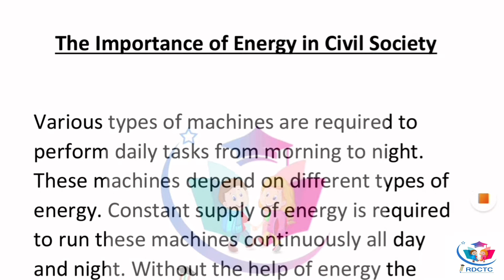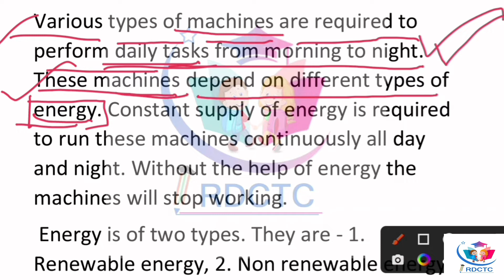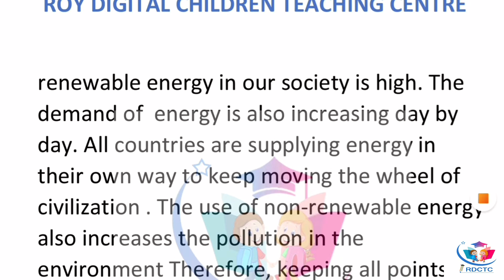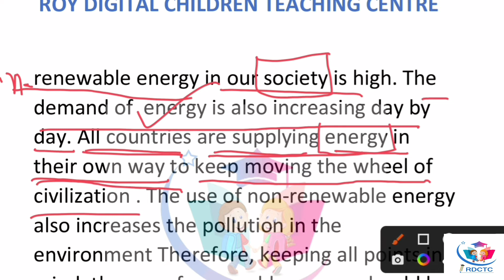Paragraph / Essay Importance of Energy in Civil Society English Explanation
Lyrics = Snowy Peaks pt-I, chris hauge

Here we are discussing about the importance of energy in our society.
এখানে ইংরেজিতে লেখা paragraph বাংলায় সুন্দর ভাবে বলা হয়েছে। নীচে paragraph টি তুলে ধরা হয়েছে।

Teaching is my passion. So I consider myself very lucky to be working in the field of education. I am aware of how to talk to students. I can be patient and understanding. I am Fully qualified to teach in Bengali as well as in English. Apart from teaching students online, I also provide private tuition. I have been teaching since 5 years. I always try to teach my students through joy. I enjoy being a teacher because I love helping people. I think teaching is one of the most rewarding job. Especially when I see the amazing progress my students make.